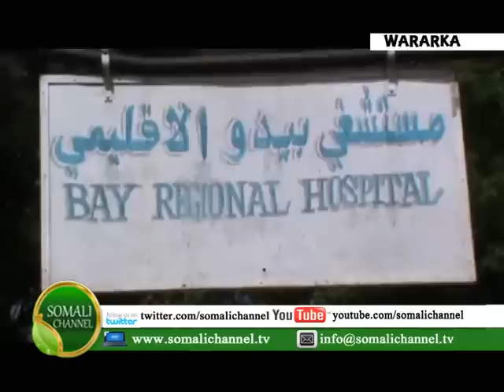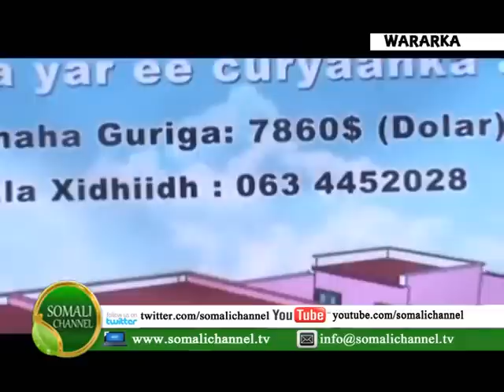WARKA SOMALI CHANNEL NAIROBI AXMED ISAAQ CABDI LAQAYE 28 11 2014